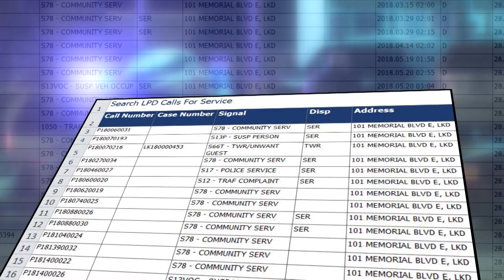Lakeland Police working with restaurant to improve safety after deadly shooting of teen